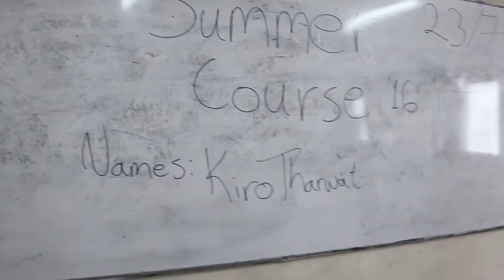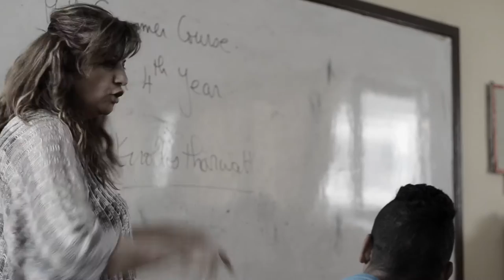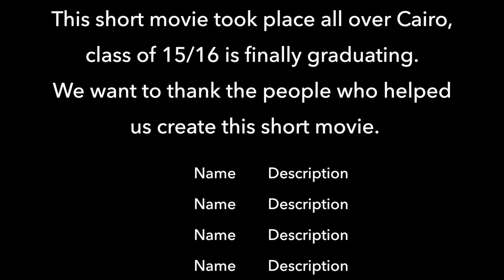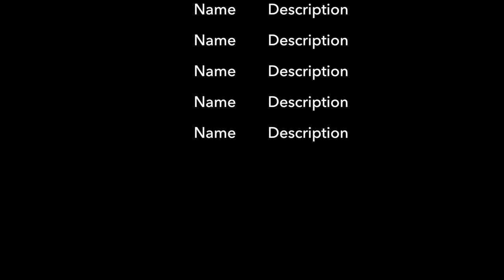From Failure To Success - High School Graduation Video